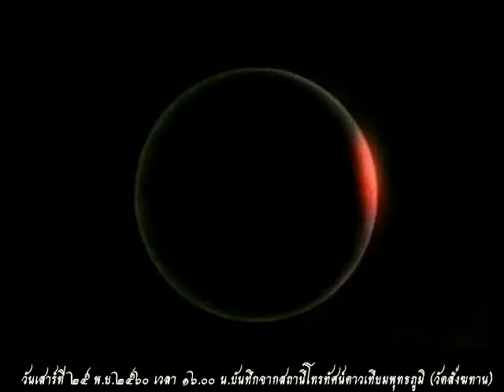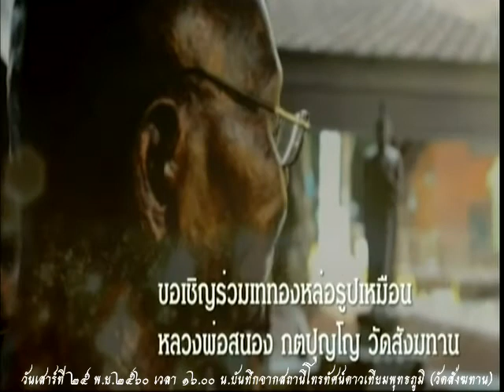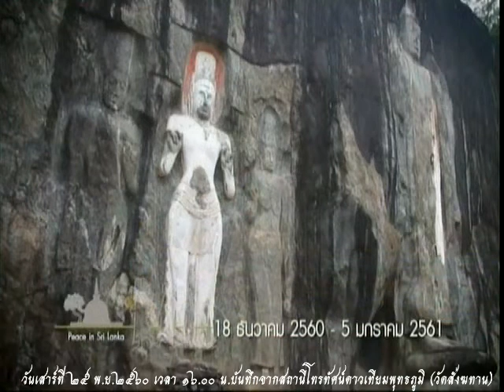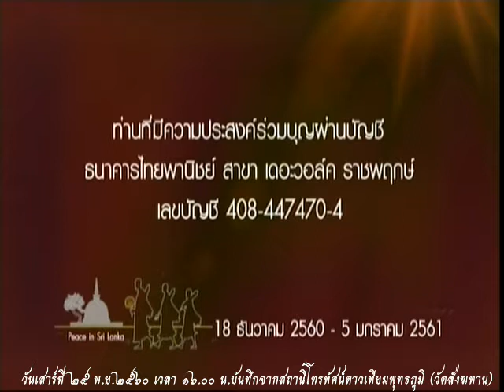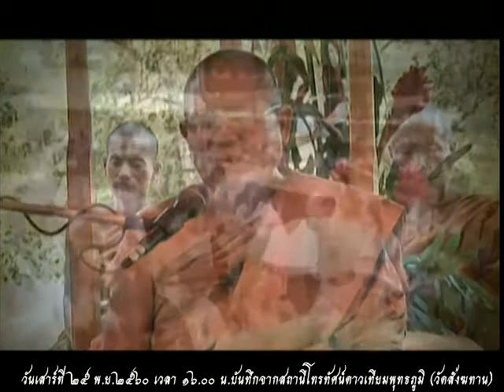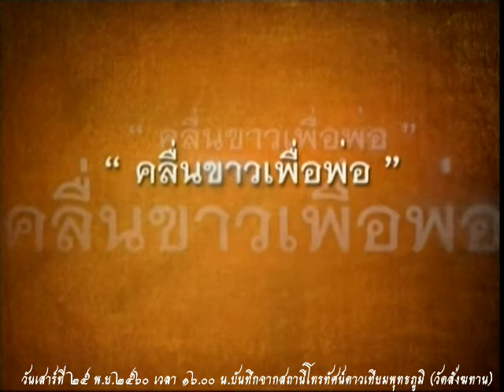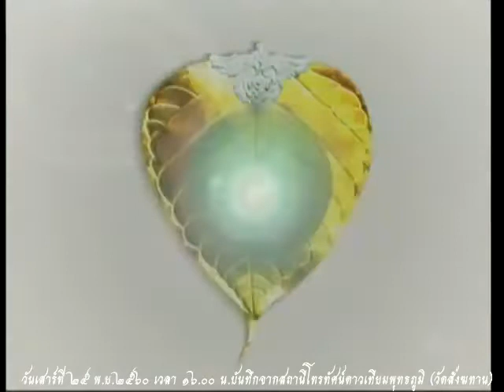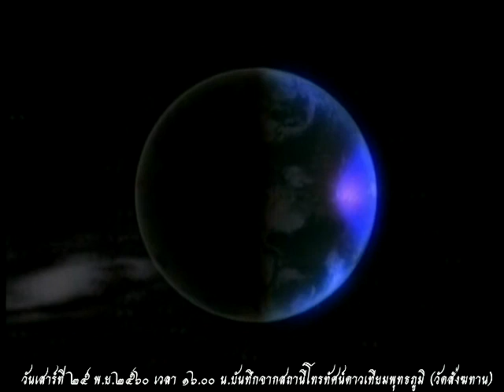วันเสาร์ที่ ๒๕ พ.ย.๒๕๖๐ ธรรมะสว่างใจ หลวงพ่อผาสุข สุขปัญโญ เจ้าอาวาสที่พักสงฆ์เกาะผาสุข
รายการธรรมะสว่างใจ หลวงพ่อผาสุข สุขปัญโญ เจ้าอาวาสที่พักสงฆ์เกาะผาสุข ต มะขาม อ มะขาม จ จันทบุรี    เมตตาตอบปัญหาธรรมะในรายการ